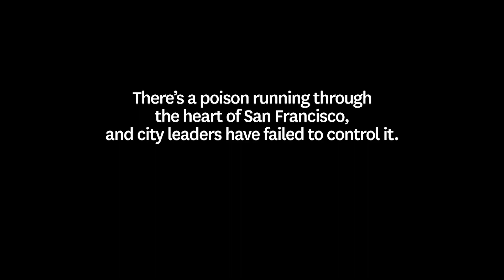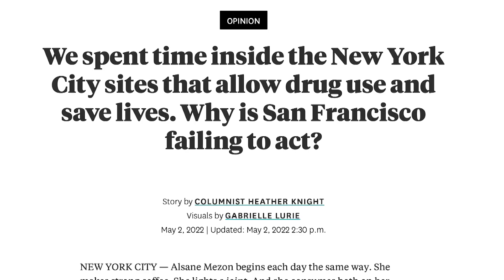San Francisco Chronicle – “Broken Promise” (70th Scripps Howard Awards)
The Scripps Howard Awards are one of the nation’s most prestigious American journalism competitions. With a focus on high-impact reporting, the awards honor work from television stations, networks, radio and podcasts, visual media, online media outlets, independent producers, newspapers and print publications.

“Broken Promise" by the San Francisco Chronicle is a finalist in the Excellence in Multimedia Journalism category for the 70th Scripps Howard Awards. The Awards air on Scripps News at 8 p.m. EST on October 22, 2023.